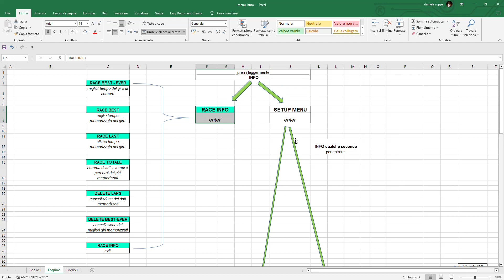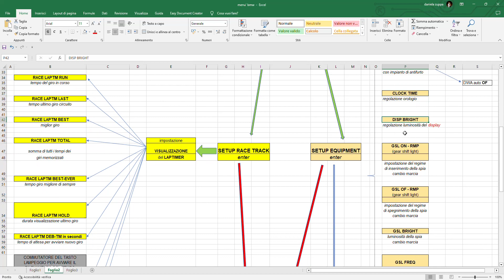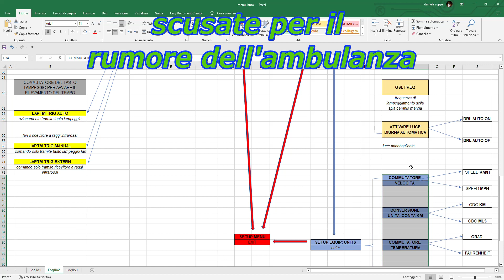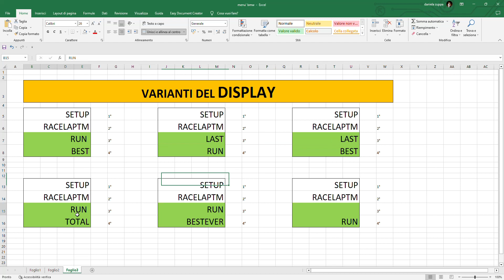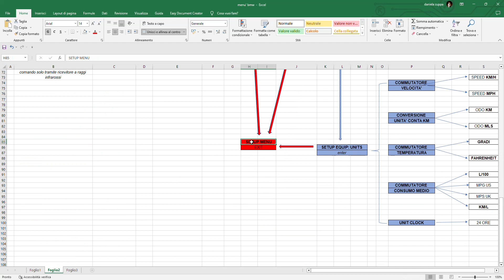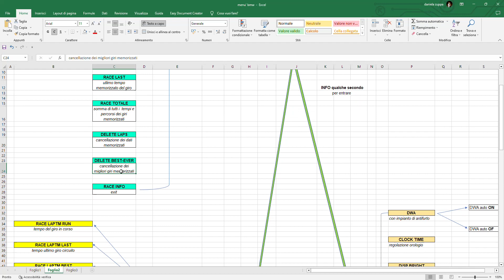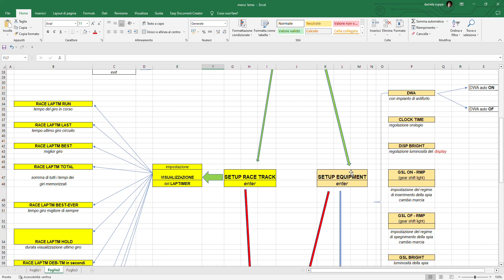Impostazioni del computer di bordo BMW S 1000 XR, scopriamole in modo alternativo.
Ho riportato su di un foglio excel, con rappresentazione grafica, le impostazioni, menu e sotto menu del computer di bordo della BMW S 1000 XR,  nel tentativo di rendere di facile consultazione quel display, pur illustrando le varie impostazioni. Ci sarò riuscito?